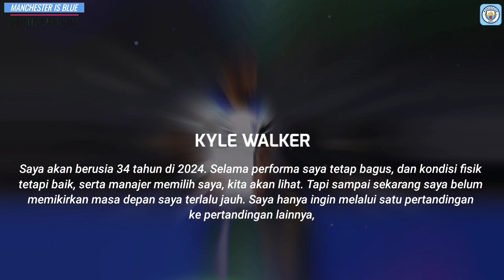PANAS🔥LAGA Belanda vs Argentina😍Nathan Ake Blm Tau Cara Hentikan Messi😬Guendogan Keaal Gak Lolos😡